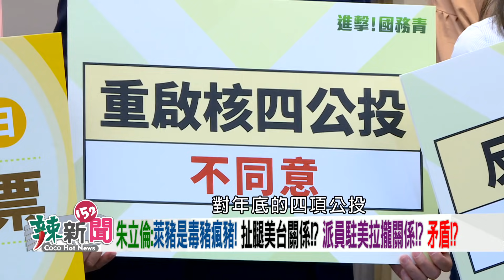【辣新聞152 重點摘要】不能吃瘋豬肉!? 朱立倫敢在AIT前說!? 親美假象!? 國民黨只剩政治操作!? 2021.11.2(6)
🌶22年沒換人!顏清標萬年董座!?網友喊話自由媽祖!
🌶唯顏董有能力擺平事情?鎮瀾宮潘朵拉盒子被打開?
🌶商機驚人!不能說的秘密!?鎮瀾宮被顏家蓋黑布!?
🌶台中=顏家的!?鎮瀾宮=顏家的!?地方不想再忍了!?
🌶柯唯一做的是罵陳時中!?前大使:最爛台北市長!
🌶玩垮了悠遊卡公司!?邱昱凱KPI超慘!?柯放任!?
🌶林靜儀出戰顏寬恒?藍營急著抹黑!?瘋傳十大驚句!
🌶暗黑版朱立倫?三零→三毒→瘋豬!?反美討好中國?
🌶不能吃瘋豬肉!?朱立倫親美假象!?只剩政治操作!?
🌶女版陳柏惟!?林靜儀確定出戰?公投勝敗緊牽補選?
🌶刪Q首勝!國民黨氣勢大振!?年底四大公投拚全過!?
🌶進口萊牛!反對美豬!國民黨搞雙標!反美給中共看?

【超強來賓】
🌶立法委員(民)-陳亭妃
🌶台北市議員(民)-許淑華
🌶台中市議員(民)-林德宇
🌶台灣智庫民調中心主任-卓冠廷